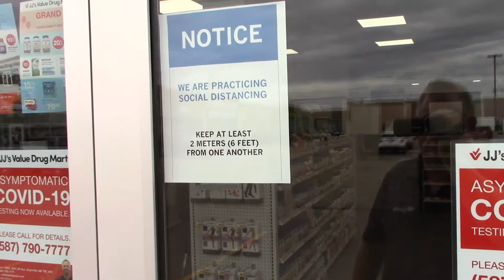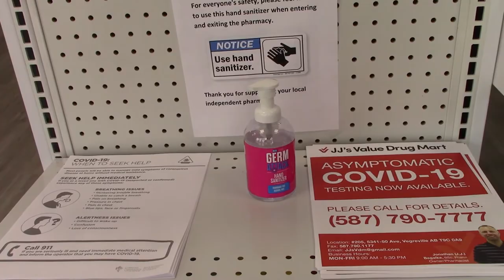JJ's Value Drug Mart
Check out how JJ's Value Drug Mart is keeping customers safe during the pandemic. For more information on Vegreville businesses, check out our business directory